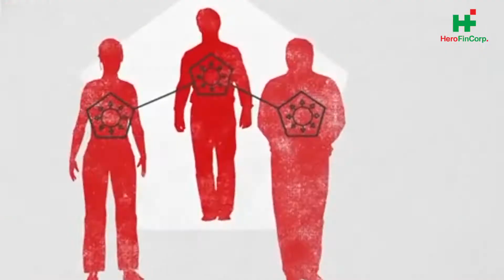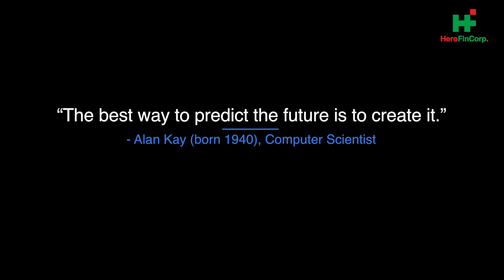Hero - Innovate to Succeed!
An Informative video for 'HERO' company on COVID - 19.